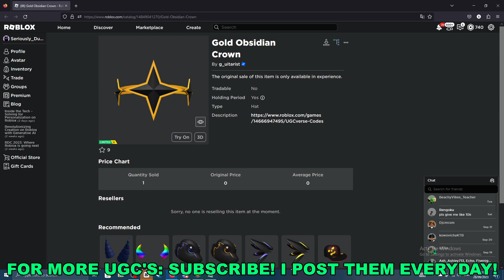How To Get Gold Obsidian Crown in UGCverse Codes (ROBLOX FREE LIMITED UGC ITEMS)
Unlock Free Limited UGC Gold Obsidian Crown in Roblox's UGCverse Codes

Are you searching for a way to score a coveted Gold Obsidian Crown for your Roblox avatar without spending a dime? Look no further! In this guide, we'll unveil the secrets to obtaining this exclusive limited user-generated content (UGC) item in the popular Roblox game, UGCverse Codes.

Make Money Online Here!